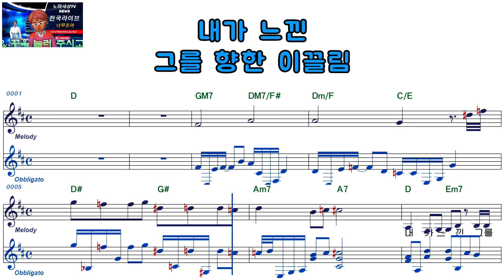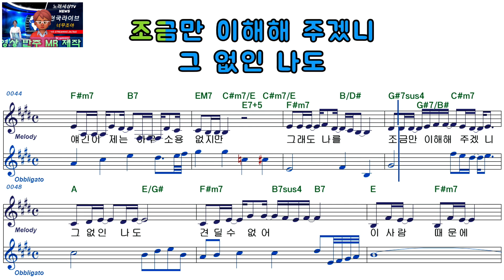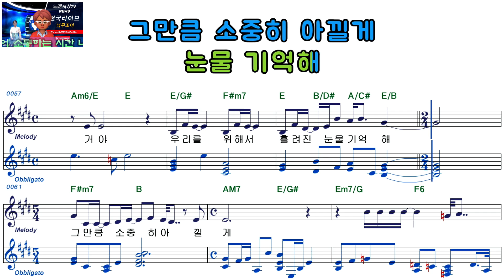에일리ㅡ하늘만 허락한 사랑ㅡ여자키ㅡELF 919ㅡ38839